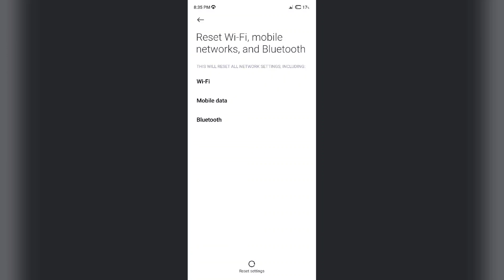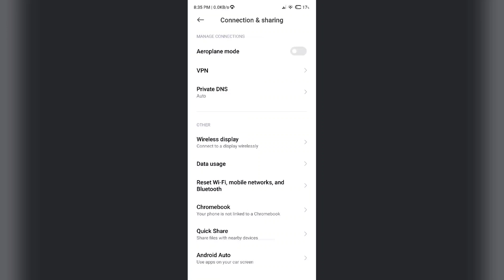POCO M6 5G , M6 Plus 5G How to Fix WiFi Problem | WiFi Problem Solution Tips And Tricks